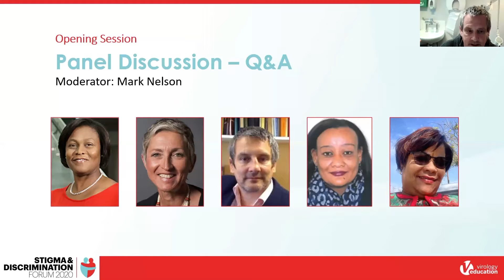Opening Q&A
African Stigma & Discrimination Forum 2020